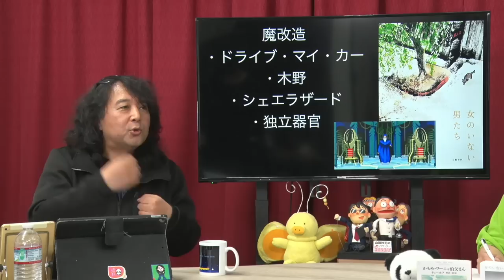映画「ドライブ・マイ・カー」が傑作の理由は村上春樹の魔改造！？〜息子世代が解決したハルキ文学の映像化【山田玲司-355】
ドライブ・マイ・カー（Amazon）

ターナーアクリルガッシュmeets漫画家 5/9~5/16（日曜閉廊）

2022年4月30日 収録